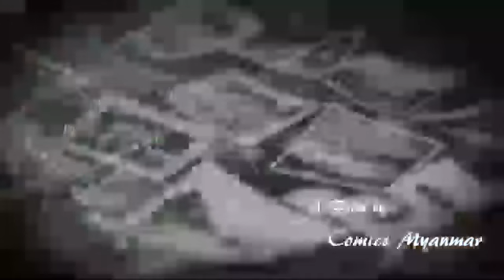နီမောင် ပါဝင်သော ရွှေညောင်ပင် - စဆုံး